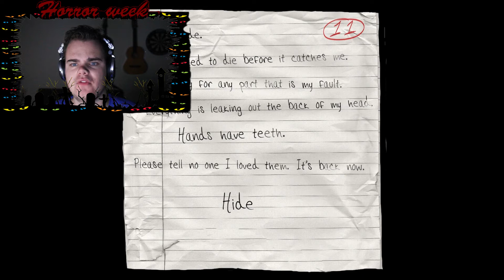GG Horror Week :: Slender The Arrival #2 - met Mitch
:: Deel 2 van Slender the Arrival hierin gaan we is verder dan alleen maar pagina's verzamelen en dit had ik beter ook niet kunnen doen. Ben nog nooit zo geschrokken, maar het levert hele mooie beelden op.